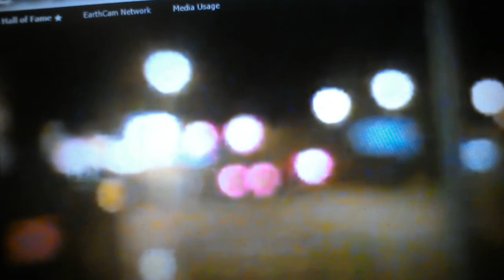Railfanning in Vinita Oklahoma